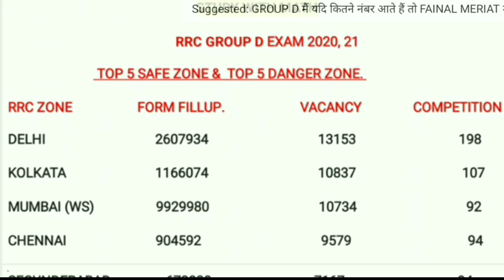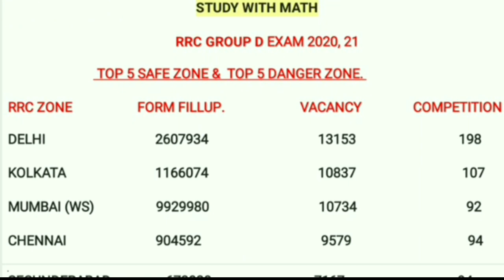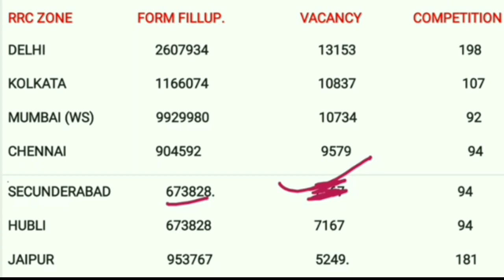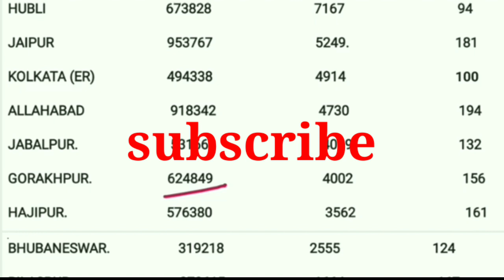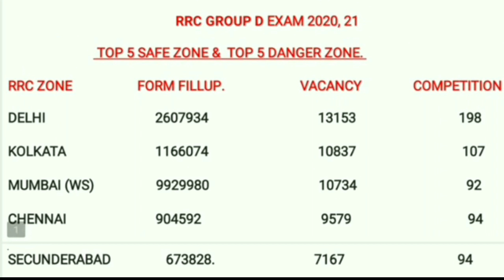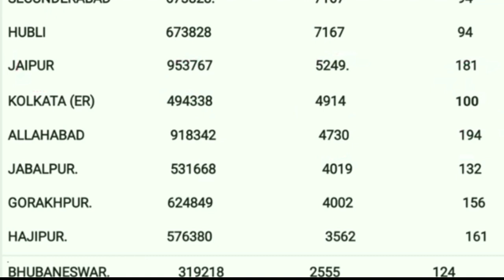जानिए GROUP-D के किस जोन में कितने फार्म अप्लाई किए गए | Group D cut off | NTPC cut off | Railway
🎁   BK PATHAK SIR SCIENCE DEMO CLASSES

🎁   PARIKSHA THE SUCCESS APP LINK

Group D exam d 2020

group Di exam date 2020

NTPC exam pattern 2020
group Di exam paper 2020

NTPC EXAM का इंतजार हुआ खत्म | NTPC EXAM DATE 2020 | GROUP D EXAM DATE 2020 | NTPC EXAM DATE | STUDY

RRB NTPC CBT 1 expected cut off 2020 | NTPC previous year CBT 1 cut off 2016

RRB NTPC CUT OFF 2020 | NTPC EXPECTED CUT OFF 2020 | NTPC CUT OFF 2020 | GROUP D EXPECTED CUT OFF 2020 | NTPC EXAM DATE 2020 | NTPC CUT OFF 2020 | GROUP D CUT OFF 2020 |NTPC CUT OFF

RRC GROUP D EXPECTED CUTOFF.

RRB NTPC CUT OFF 2020 | NTPC CUT OFF 2020 | NTPC EXPECTED CUT OFF 2020 | RRB NTPC EXPECTED CUT OFF 2020  GROUP D CUT OFF 2020 | group D expected cut off |

RRC GRUP D CUTOFF 2020 .

RRC GROUP D EXAM DATE 2020 | GROUP D EXAM DATE 2020 | GROUP D EXAM EXPECTED DATE | RRC GROUP D EXPECTED EXAM DATE 2020 | GROUP D EXAM DATE |

NTPC EXAM DATE 2020 | RRB NTPC EXAM DATE 2020 | NTPC EXPECTED EXAM DATE 2020 | NTPC EXPECTED EXAM DATE | 2020 NTPC EXAM DATE | NTPC EXAM DATE

STUDY WITH MATH | GROUP D EXAM DATE STUDY WITH MATH | GROUP D CUT OFF 2020 STUDY WITH MATH | RRC GROUP D CUT OFF 2020 STUDY WITH MATH | NTPC KA EXAM KAB HOGA |

group RRC group D cut off 2020.

NTPC ADMIT CARD अपडेट,